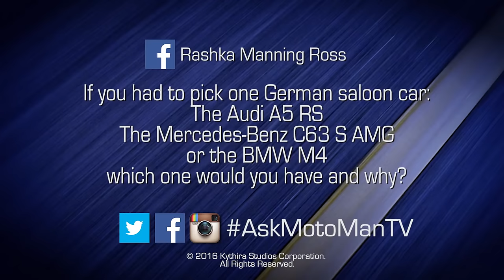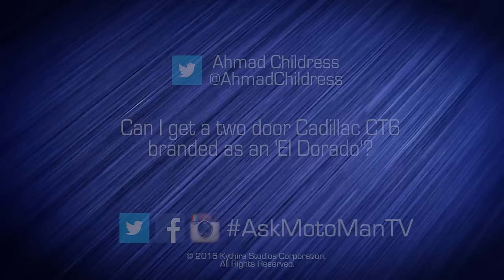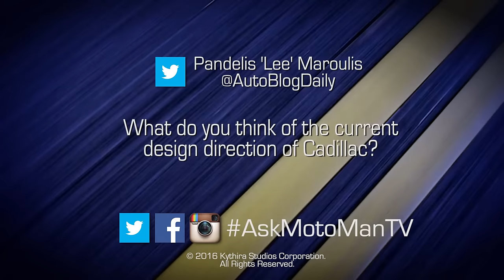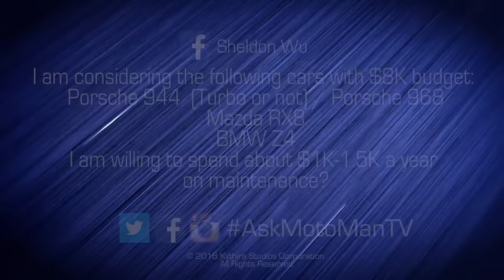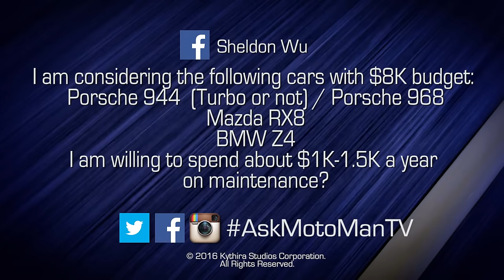AskMotoManTV – BMW M3, Mercedes AMG C63s or ???? & Design Direction of Cadillac? EP 12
On the drive back from shooting the 2017 Nissan Pathfinder, MotoMan answers nothing but fun questions. They range from the difficult choice between the BMW M4, Mercedes Benz C63 S AMG and something not on these shores. Then he moves onto an usual hypothetical question about Cadillac and into a very real design discussion about where Cadillac is headed. He then rounds out this AskMotoManTV episode, the first on a Freeway, with a very fun discussion on affordable collector cars . . .

- or -

TWICE A WEEK, MotoMan you on car guy adventures like going behind the scenes and hands on at factories, design studios and race tracks to unique driving experiences – everything from the latest cars to military prototype vehicles.

EACH MONTH, MotoMan has an informal discussion with the key people shaping the car industry in front of a live studio & Internet streamed audience.